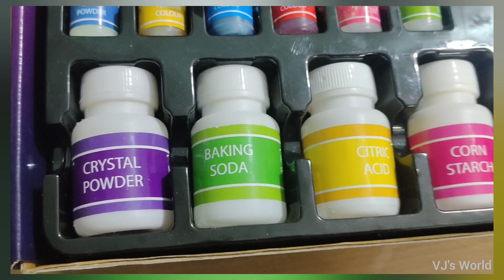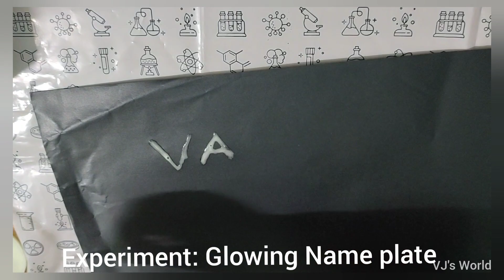100 Science Experiments - Unboxing Einstein Box Ultimate Science Kit in Tamil with English Subtitles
100 Science Experiments - Unboxing Einstein Box Ultimate Science Kit for Kids (Age 6 to 14)

0:00 - Introduction
0:26 - Contents of Science kit
2:34 - Experiment
4:42 - List of Experiements